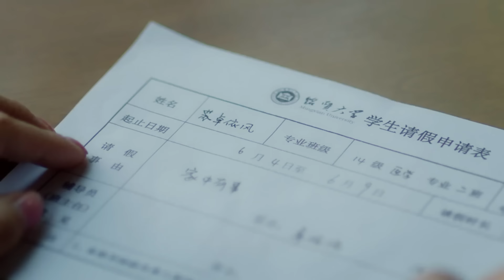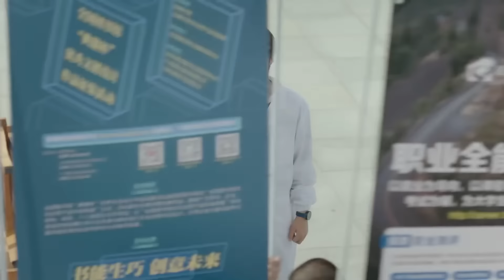Su Muyun kyu hai jealous | Sweet First Love | EP 11 Clip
▶Introduction
When she was only seven, Zhuo Yifeng witnessed both of her parents' death from a car accident. The extreme trauma causes her to suffer from selective amnesia as she completely blocks out her past experience. Zhuo Yifeng's parents leaves her under the care of their friend Su Zijian, whose young son Su Muyun is two years younger.
Assuming a new identity, Su Nianfeng grows up alongside her younger brother Su Muyun except their relationship is less than friendly. Su Muyun is a legendary name at school while Su Nianfeng is someone easily ignored. During her third year, Su Nianfeng who had no goals in life becomes determined to apply for medical school because of her good friend Le Diyin. Le Diyin is her close confidante. He is warm as the sunshine but suffers from a strange disease.
Su Muyun is mean to Su Nianfeng on the surface but silently stands by her as she reaches for her dreams. As they enter university, popular girl Ouyang Qingxue exposes a so-called truth that causes Su Niangfeng to misunderstand the family that adopted her. She leaves home to live independently in search for the truth.

जब झूओ यिफ़ेंग केवल सात वर्ष की थी, तब उसने एक कार दुर्घटना में अपने माता-पिता दोनों की मृत्यु देखी। अत्यधिक आघात के कारण वह चयनात्मक भूलने की बीमारी से पीड़ित हो जाती है क्योंकि वह अपने पिछले अनुभव को पूरी तरह से खत्म कर देती है। झूओ यिफ़ेंग के माता-पिता उसे अपने दोस्त सु ज़िजियन की देखरेख में छोड़ देते हैं, जिसका छोटा बेटा सु मुयुन दो साल छोटा है।
एक नई पहचान मानते हुए, सु निआनफ़ेंग अपने छोटे भाई सु मुयुन के साथ बड़ी होती है, सिवाय इसके कि उनका रिश्ता दोस्ताना से कम नहीं है। सु मुयुन स्कूल में एक प्रसिद्ध नाम है जबकि सु निआनफेंग को आसानी से नजरअंदाज कर दिया जाता है। अपने तीसरे वर्ष के दौरान, सु नियानफेंग, जिसका जीवन में कोई लक्ष्य नहीं था, अपने अच्छे दोस्त ले डियिन के कारण मेडिकल स्कूल के लिए आवेदन करने के लिए दृढ़ संकल्पित हो गई। ले डियिन उनके करीबी विश्वासपात्र हैं। वह धूप की तरह गर्म है लेकिन एक अजीब बीमारी से पीड़ित है।
सु मुयुन सतही तौर पर सु निआनफेंग के प्रति दुष्ट है, लेकिन जब वह अपने सपनों तक पहुंचती है तो चुपचाप उसके साथ खड़ी रहती है। जैसे ही वे विश्वविद्यालय में प्रवेश करते हैं, लोकप्रिय लड़की ओयांग क्विंगज़ू एक तथाकथित सच्चाई को उजागर करती है जिसके कारण सु नियांगफेंग उस परिवार को गलत समझती है जिसने उसे गोद लिया था। वह सत्य की खोज में स्वतंत्र रूप से रहने के लिए घर छोड़ देती है।

➣Drama: Sweet First Love
➣Total Episodes:24
➣Genres: Comedy, Romance, Youth, Drama
➣Cast: Ryan Ren,Kabby Hui,Zheng Fan Xing
➣Directors: Guo Hui Zhong
➣Country : China